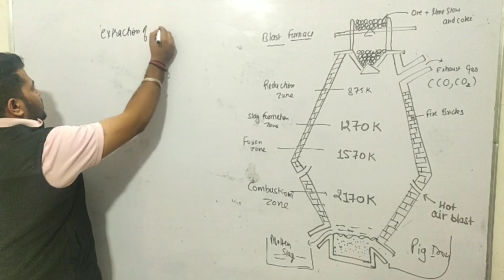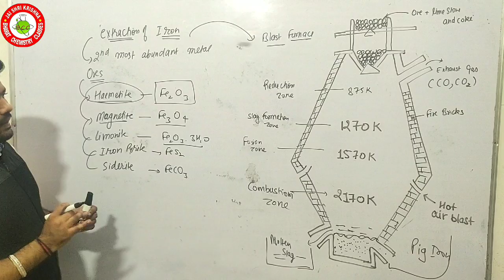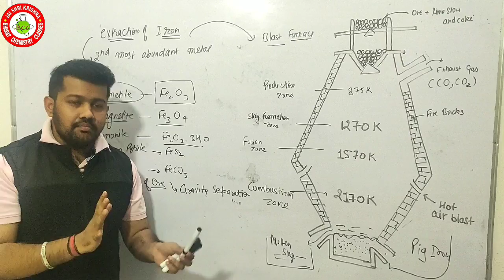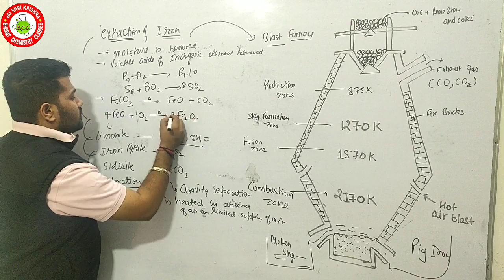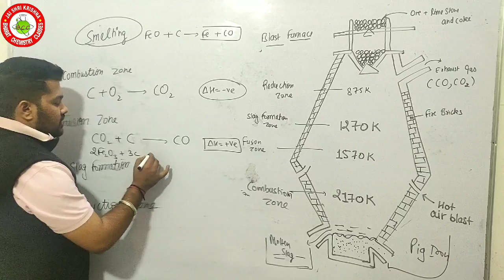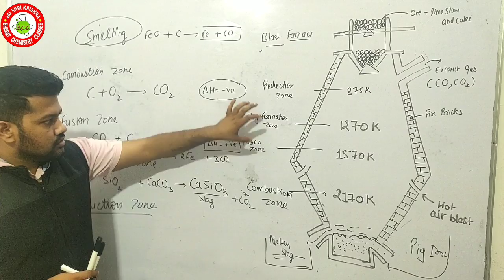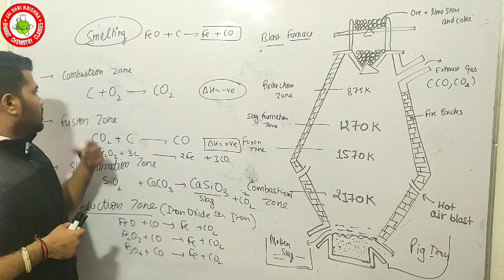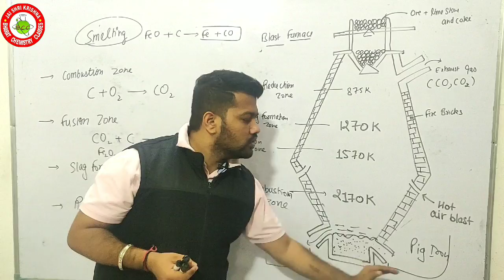Class 12 | Chemistry | Unit 6 | Extraction Of Iron | Blast Furnace | CBSE | JEE | NEET